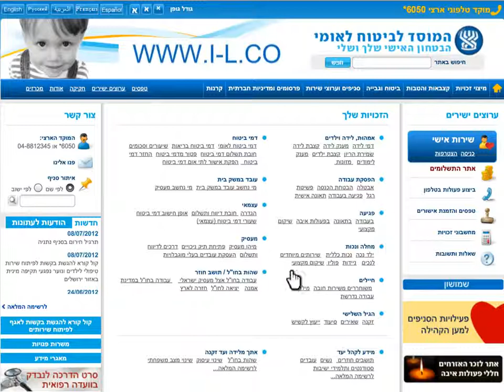איך לבצע חישוב גובה דמי אבטלה באמצעות האתר של הביטוח...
איך לבצע חישוב גובה דמי אבטלה באמצעות האתר של הביטוח הלאומי.